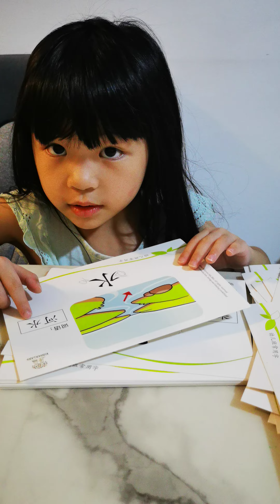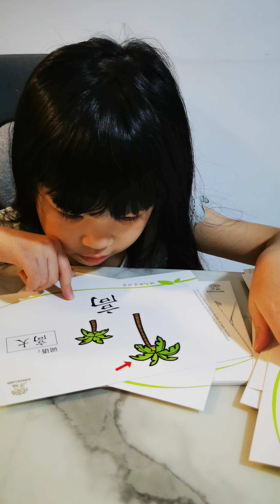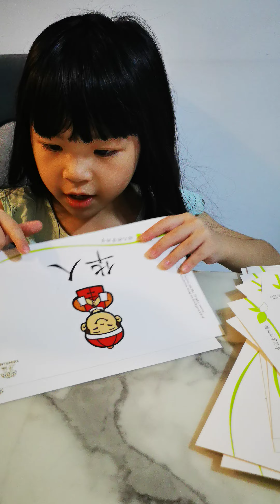She asked me to help her videotape her learning Chinese characters | 她叫我幫他錄影學華語字。還要繼續加油！ 😊